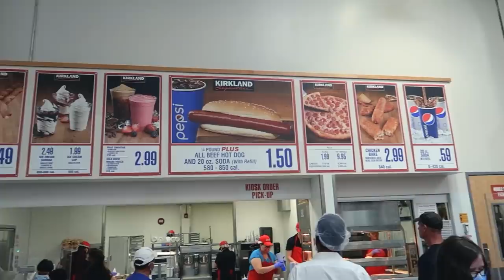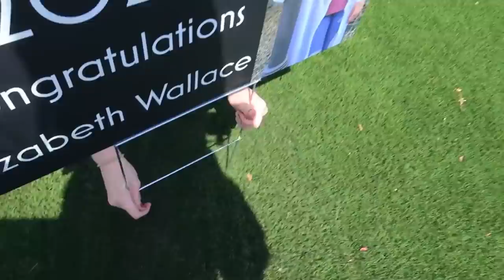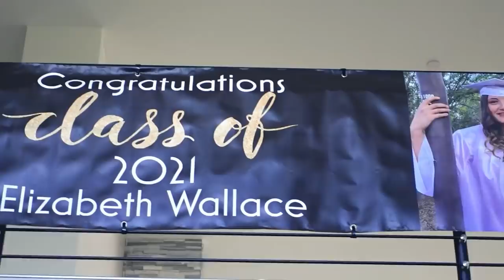First House Party | Graduation Party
Today is Alex and Lizzy's graduation party! We thought it was going to be small, but it ended up being a hug party. I hope everyone had so much fun!